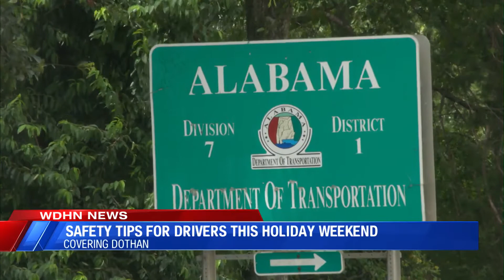Safety tips for drivers this holiday weekend by Sara Wilson